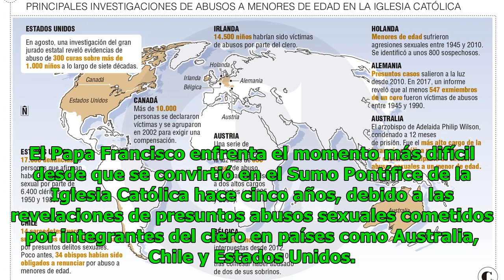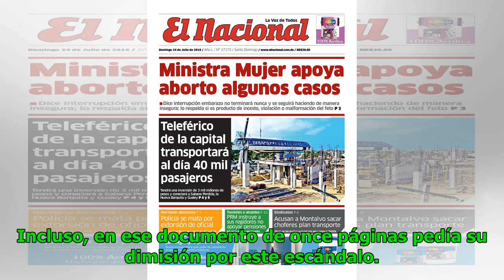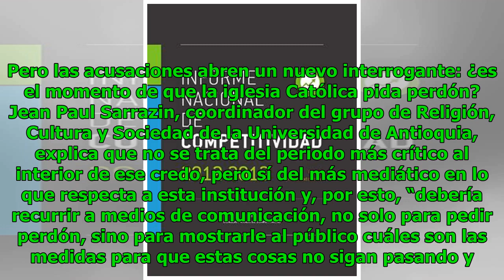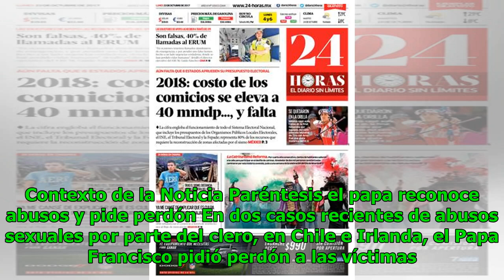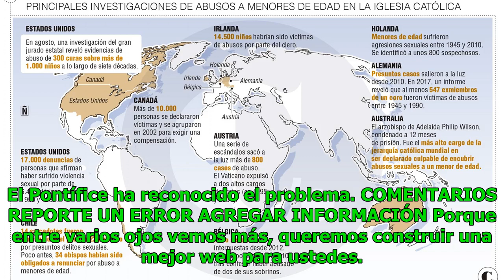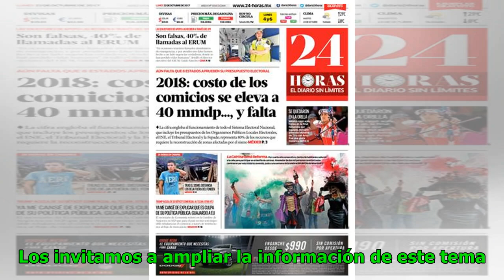Preocupa la poca producción alimentaria en Medellín Noticias 24/7